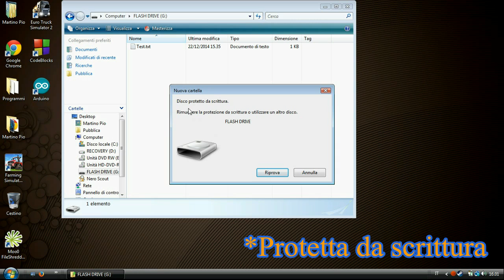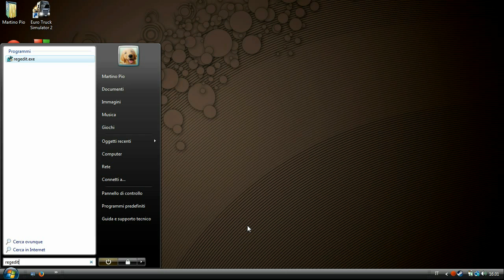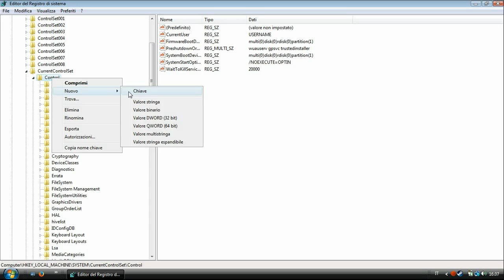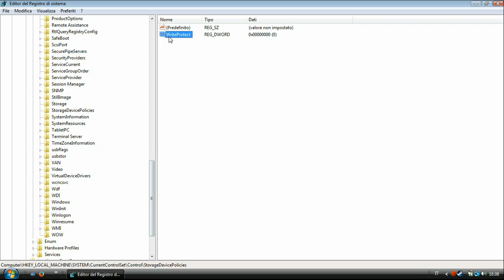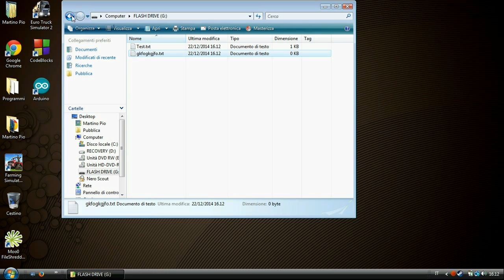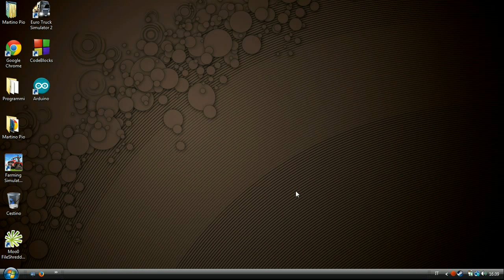Come rimuovere la protezione da scrittura da una chiavetta USB - Tutorial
In questo tutorial verrà spiegato come rimuovere la protezione da scrittura da una chiavetta USB. Il procedimento è semplice, non richiede nessun software ed è piuttosto veloce da fare.

Non perdere le migliori offerte del web. Entra oggi!